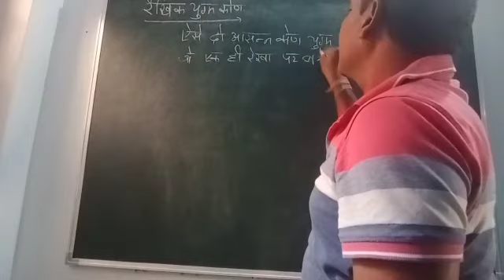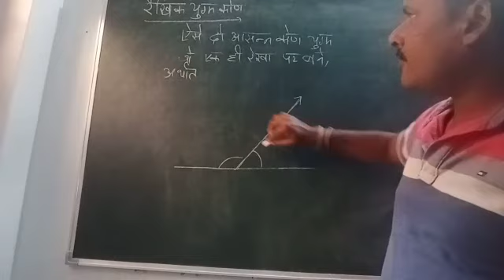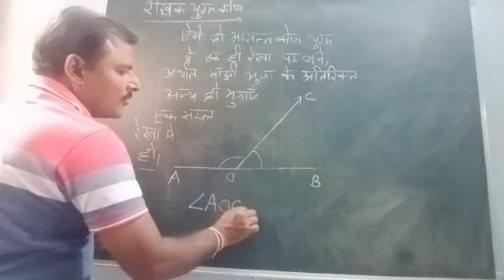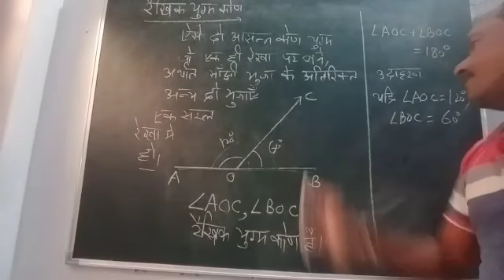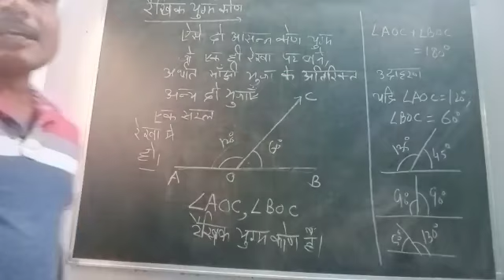कक्षा 9, रैखिक युग्म कोण।